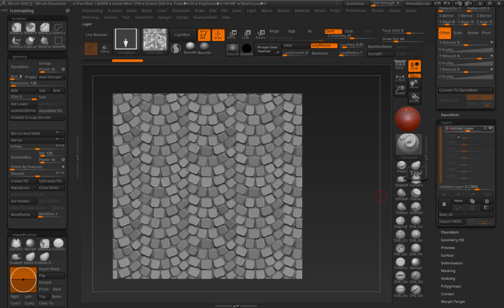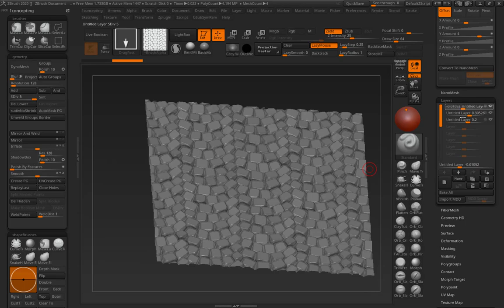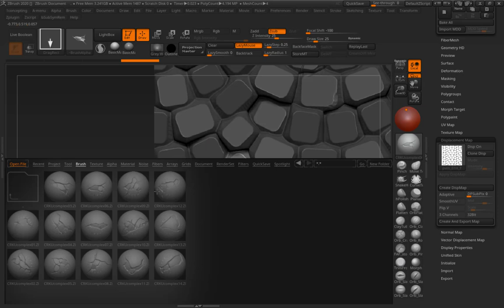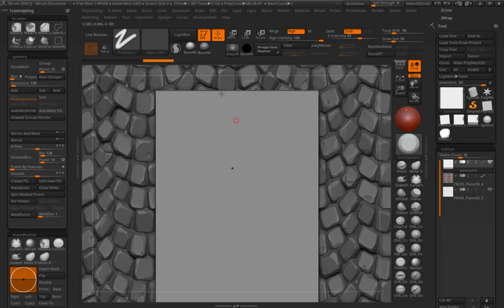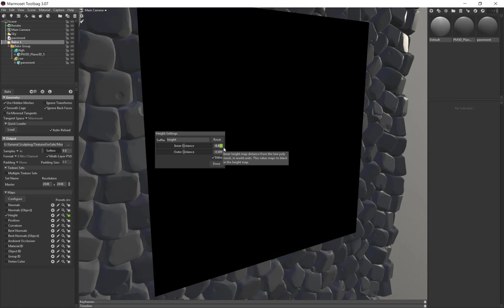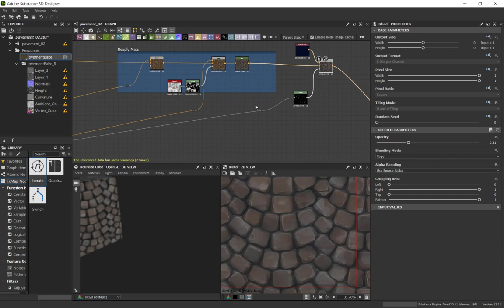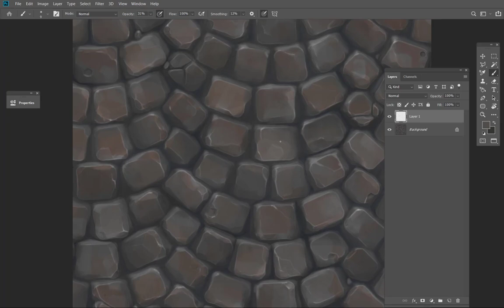Tileable stylized pavement texture sculpting with heightmaps (Zbrush)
heightmap to texture sculpting